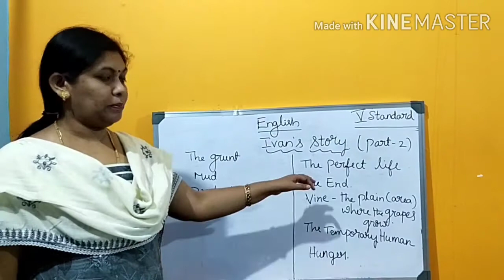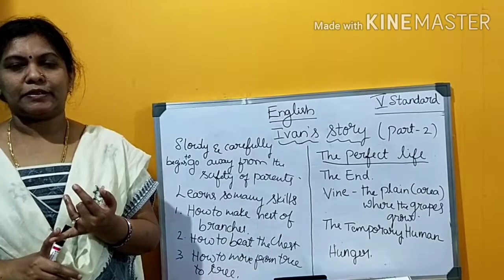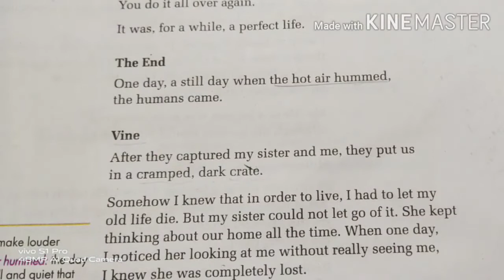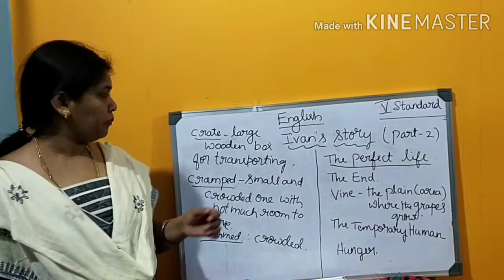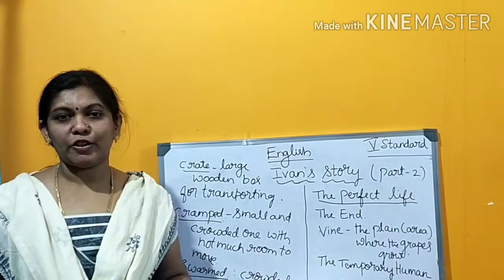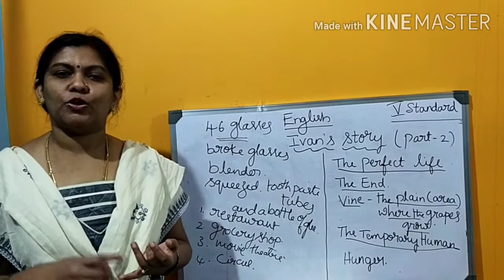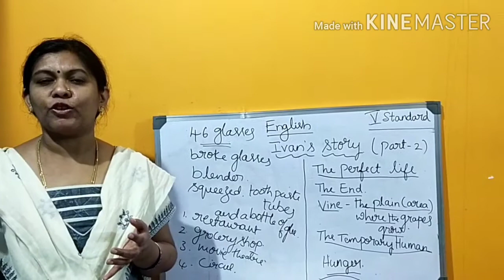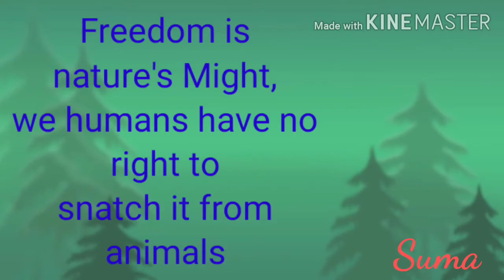Ivan's story part 2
Gulmohar class 5.
Lesson 1 Ivan's story part 2.